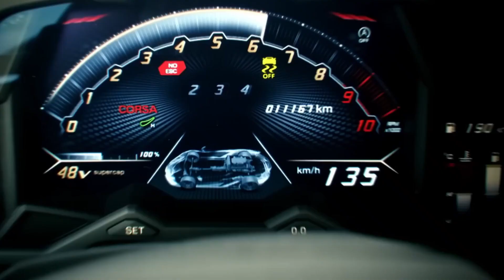Top 10 Most Expensive Cars In The World (2023)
expensive cars
most expensive car
top 10
top 10 cars
most expensive cars in the world 2023
most expensive
10 most expensive cars in the world
top 10 most expensive car